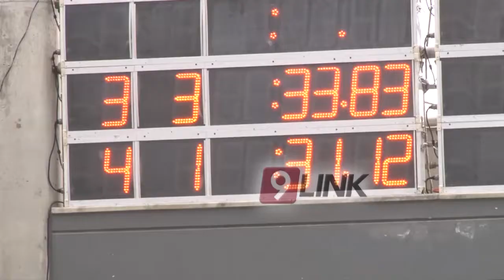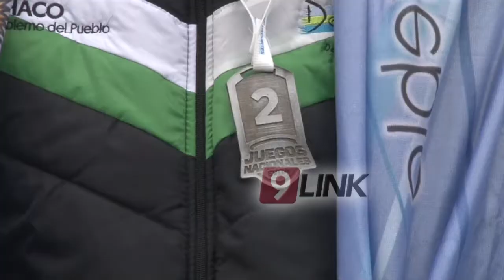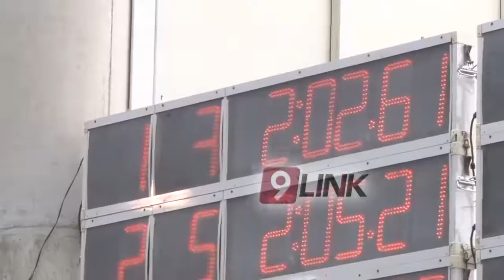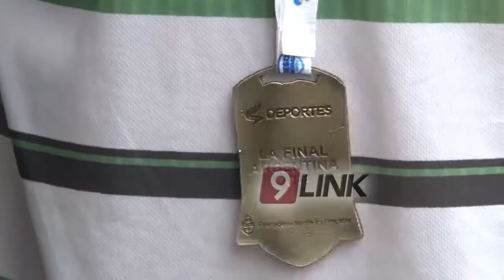C9 - Chaco ; La delegación chaco en los juegos Evita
LOS PRIMEROS OROS
LA DELEGACIÓN CHACO EN LOS JUEGOS EVITA
Los deportistas chaqueños lograron obtener las primeras medallas de oro y plata en el primer día de competencia en estos Juegos Evita 2018 en Mar del Plata. Natación en los juegos convencionales obtuvo una dorada y los juegos adaptados hicieron podio con una doradas y dos plateadas. Además, para este miércoles, se esperan que Chaco vuelva a subirse al podio en otras disciplinas.
NOTAS:  JUAN JOSÉ DI NUBILA- PROFESOR DE NATACIÓN// DIEGO NUÑEZ - NADADOR MEDALLA DE ORO SUB 12// ERICK MARTINEZ ATLETISMO ADAPTADO MEDALLA DE PLATA EN 150 METROS LLANOS// RODRIGUEZ GLADIS Y HORACIO BAKICH - PROFESORES DE ATLETISMO ADAPTADO// ÁMBAR CAMNACIO- CUNNE- VIKTORIA SVRIZ - ESC.N2 RAUL BADILLO // NAHIARA SOSA - REGATAS// ANTONELLA PELOZO- CUNNE// AYLEN JUAREZ CUNNE